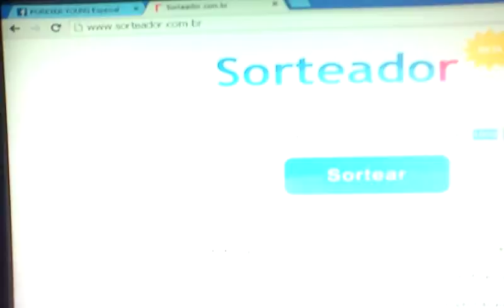SORTEIO KIT F.Y. 18/09/2015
2º sorteio do Kit com camiseta, ingresso e DVD.
Facebook.com/FestaForeverYoung